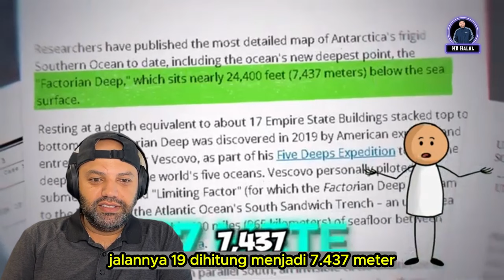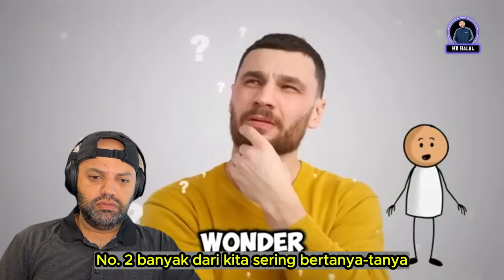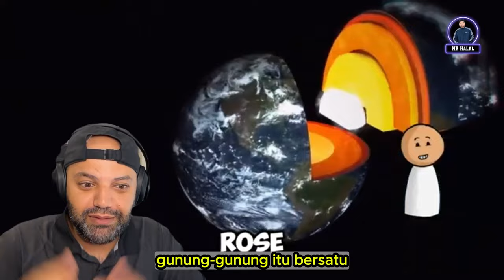Sepertinya Saya Menemukan Lokasi Tembok Yajuj dan Majuj??? | MR Halal Reaction